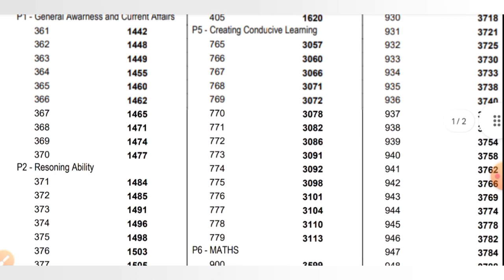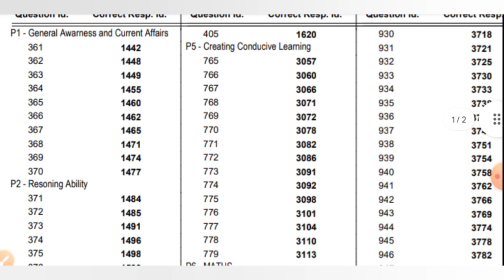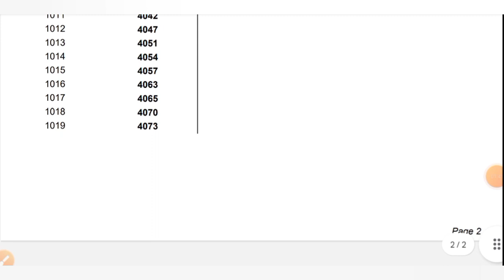KVS revised Answerkey uploaded यहां देखें